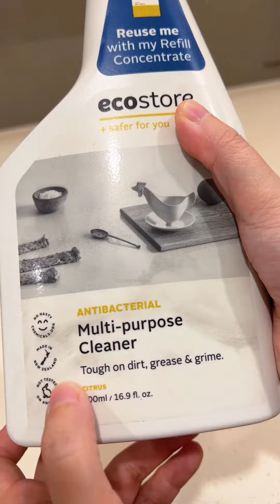Dọn nhà đón Tết cùng Châu: bí kíp giữ áo quần thơm tho, nhà cửa sạch sẽ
Mừng quá đến lúc lôi áo dài ra mặc được rồi 🥰 sẵn dọn dẹp sạch gọn nhà cửa